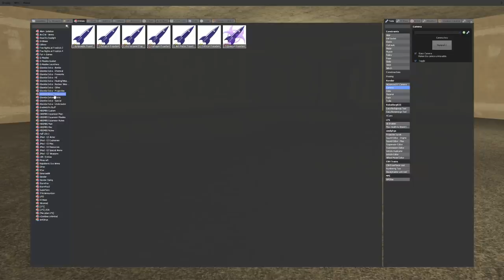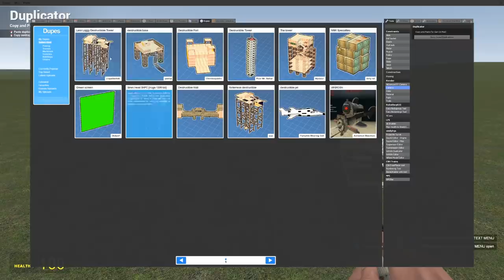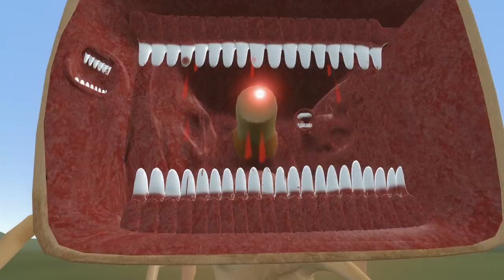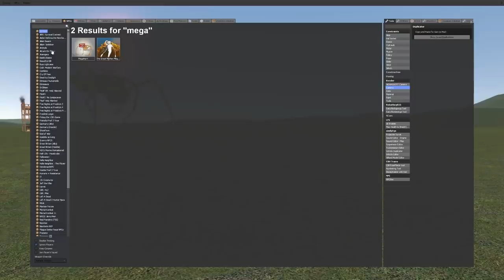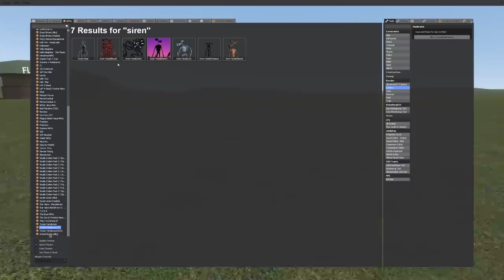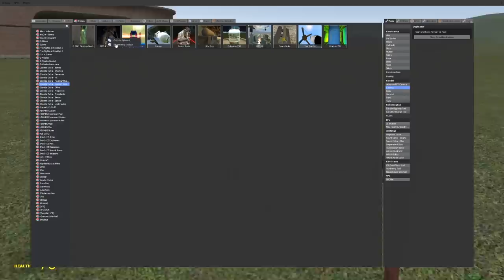The Massive MEGAHORN Siren Head VS Godzilla in Gmod! (Garry's Mod)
The Massive MEGAHORN Siren Head VS Godzilla in Gmod! (Garry's Mod)  Today in Garry's Mod Camodo Gaming is chased by the Trevor Henderson creature Siren Head, Megahorn, and Godzilla. Will Ibe able to survive in this Gmod survival?